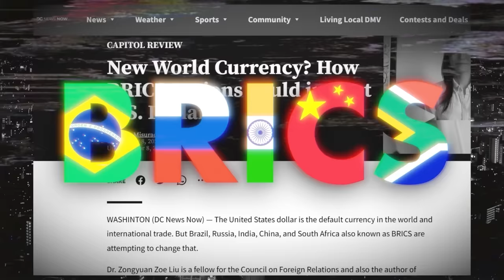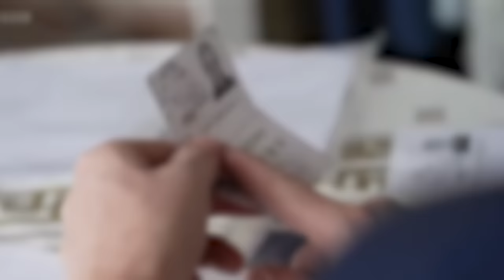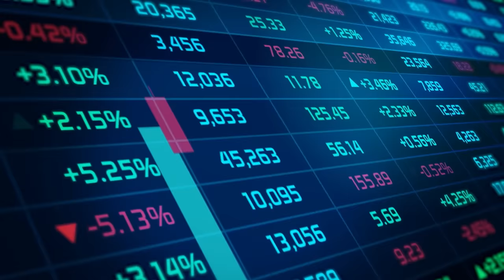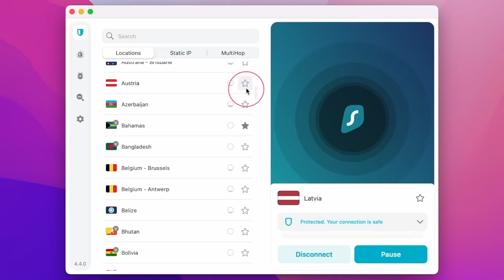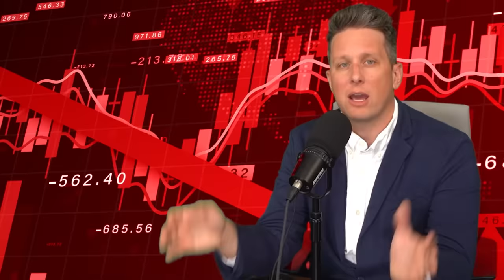BRICS - China's New Alliance Will FAIL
BRICS - Brazil, Russia, India, China, and South Africa. The counter to the western world. The counter to the G7. This is the new kid on the block that is going to take over the world...
Except that it's not.

Crypto support
◘ Bitcoin - bc1qrvvga0c4kn69rlte47q0tzrhugn9pf426tqhvm
◘ ETH -  0x456E5A9B875d4eF8DCb70eB1F7Fa376C520b206C

My documentaries -
◘ Conquering Northern China:

Sources -

Finance Expert - SB Chadwell